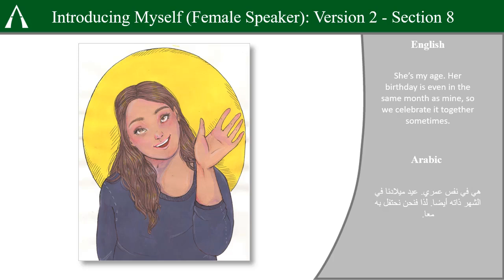Arabic - Introducing Myself (Female Speaker): Version 2 - Section 8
A conversation for learning and practicing Arabic

How to use these videos:

These videos come in two types:

Type 1 - Target language conversations and glosses

These are videos portraying conversations in only the target language. Use these videos to introduce yourself to practice and test yourself on listening.

Type 2 - Bilingual conversation sections

These are videos that break down the conversations in video type 1 into pieces and present both English and the target language. Use these to coach yourself on vocabulary or when you cannot view the screen.

This video series does not currently offer grammar explanations or tutorials.

Aurelian University is a free, open-source community for the production and distribution of educational materials.